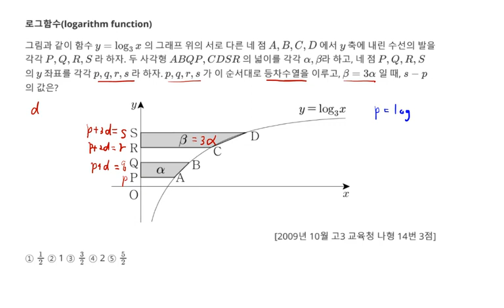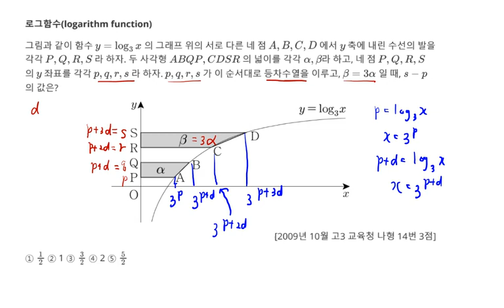2009년 10월 고3 모의고사 수학 나형 14번 3점 로그함수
2009년 10월 고3 모의고사 수학 나형 14번 3점 로그함수

1. 로그함수(logarithm function) 그래프 위의 점 21번
2. 2009년 10월 고3 모의고사 수학 문제지 다운로드
    에 올려놓을 예정입니다.
3. 각종 참고서, 모의고사 강의 목록